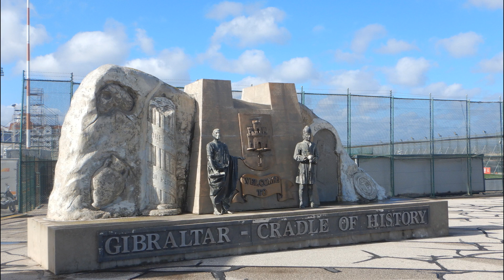Tarifa Surfski training december 2021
Film about a surfski-training in Tarifa in december 2021 and some places to visit in the area around.